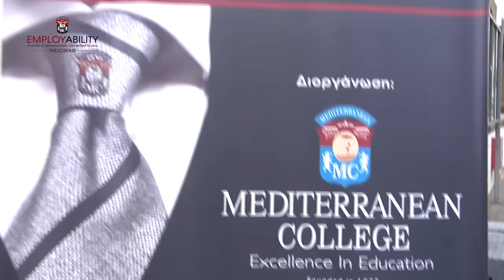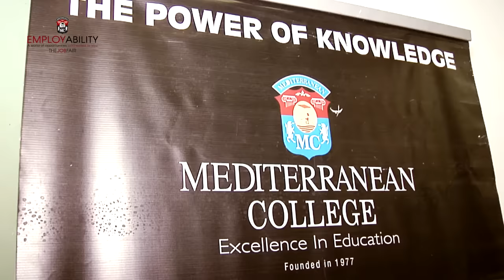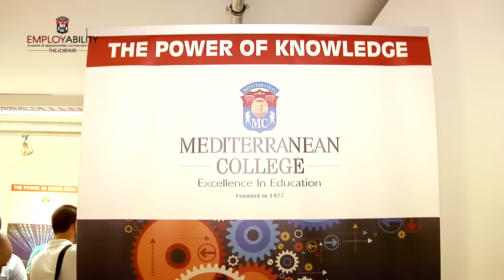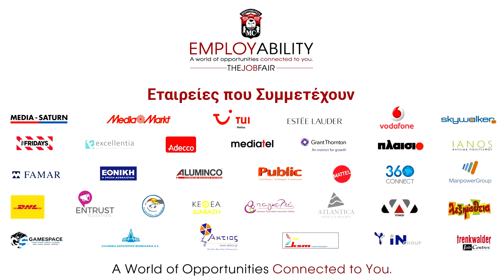Employability Fair 2015. The official video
8.000 βιογραφικά ενδιαφερομένων... υποβλήθηκαν από όλη την Ελλάδα!
3.000 άτομα το επισκέφθηκαν...
1.500 υποψήφιοι εργαζόμενοι...πραγματοποίησαν το πρώτο τους interview!
40 Ελληνικές και Πολυεθνικές εταιρείες... δήλωσαν συμμετοχή, στηρίζοντας την πρωτοβουλία του Mediterranean College!
7 δωρεάν θεματικά σεμινάρια... δημιούργησαν ισχυρά βιογραφικά.
1 μεγάλο γεγονός αφιερωμένο στην Απασχολησιμότητα!